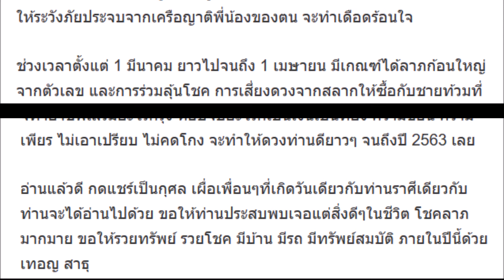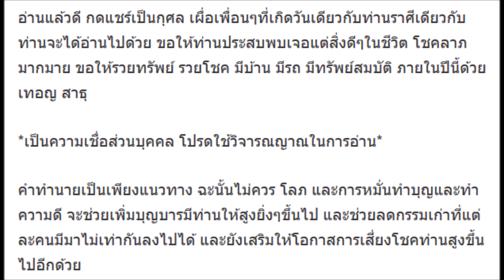คนเกิด 4 วันนี้ จะเจอแต่เรื่องดีๆ สิ่งอัปรีย์จะออกไปจากชีวิต มีเงินปลดหนี้